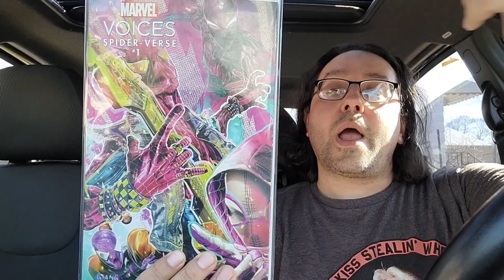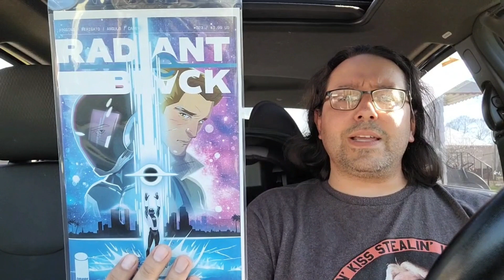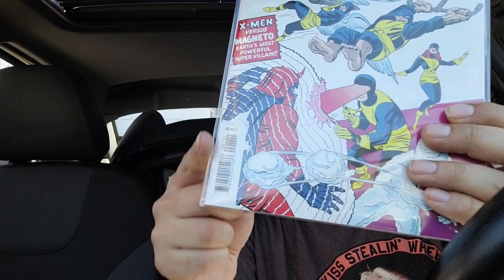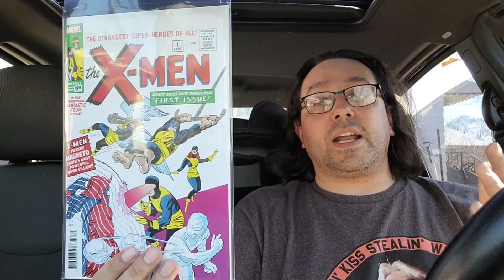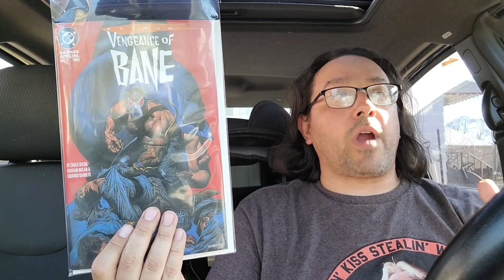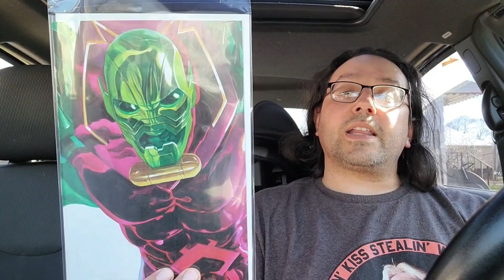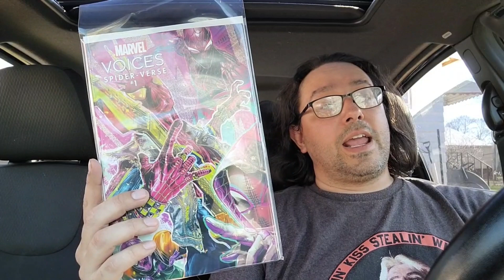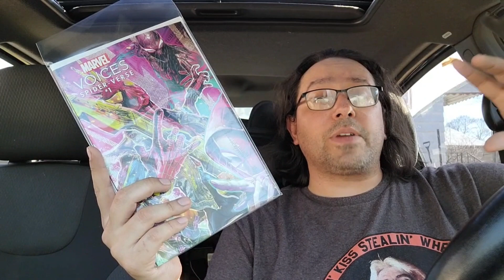Weekly Haul 178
Let's talk newcomicbookday and some great new comics including MarvelVoices with SpiderMan
A special XMen RadiantBlack and much more!